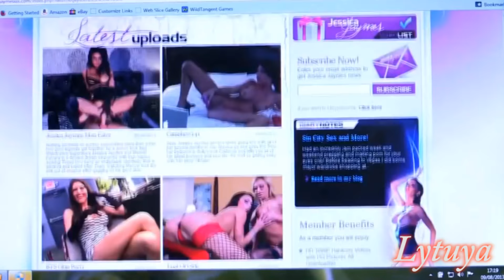Pika Pika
New World Order Go !!!
[THE END Part.49]